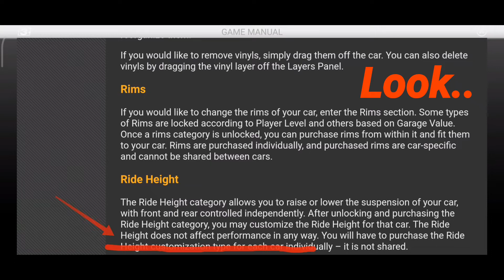Real Racing 3 | Hoax Buster: Ride Height Affect Performance? 🤔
Real Racing™ 3
V.9.7.1.

It's officially written by EA Games itself..
The game maker. So no more arguing.
If you feel so, it's your illusion.. Placebo effect.

1971 Dodge Challenger R/T

⚠ Controls:
•Steering: Tilt B

💰 Upgrade Cost?

📱 Device: 2020 XiaoMi POCO M3
•OS: Android 10, MIUI 12
•Chipset: Qualcomm SM6115 Snapdragon 662 (11㎚)
•RAM: 6㎇
•ROM: 128㎇
•CPU: Octa-Core (4× 2.0㎓ Kryo 260 Gold & 4× 1.8㎓ Kryo 260 Silver)
•GPU: Adreno 610
•Screen Size: 6.53 inches, 104.7 ㎠ (~83.4% screen-to-body ratio)
•Resolution: 1080 × 2340 pixels, 19.5:9 ratio (~395 ppi density)